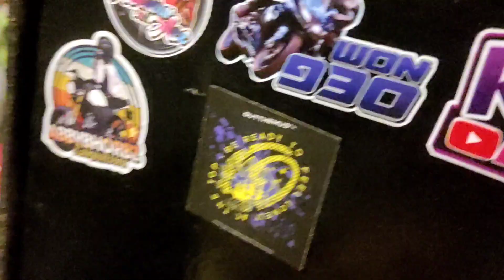Pang visualizer | Dopestar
Jloe Komando
Essixgang
Saiz
KLBT.
Dope Star Records
drxzzle
jaueh
j dot
Engk
Eley stiff

Jloe Komando
Essix PH